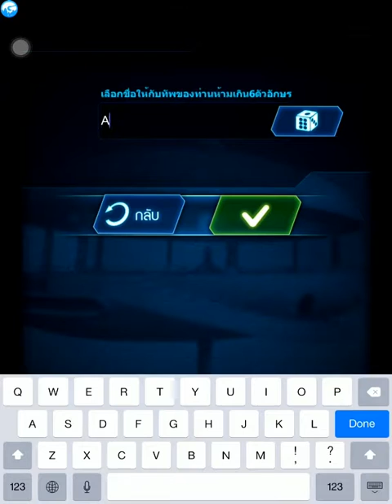Dragon Fighter gameplay